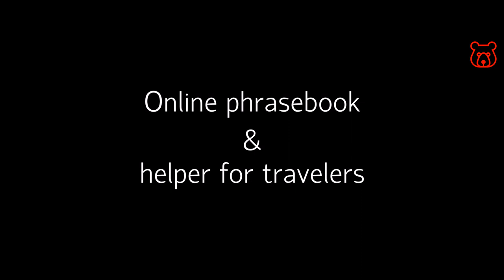Police in Russia. How to find a cop. How to write and say this word in Russian.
POLICE /
PALITSIYA /
ПОЛИЦИЯ

correct pronunciation by syllables:
PA - LI - TSI - YA
(accent on the second syllable)

for example:
WHERE IS THE POLICE STATION ? /
GDE (NAKHODITSA) PALITSIYA ? /
ГДЕ (НАХОДИТСЯ) ПОЛИЦИЯ ?

TO CALL THE POLICE IN RUSSIA DIAL ON YOUR MOBILE PHONE 102 (direct number) or 112 (all emergency services).

Want to know how to call the police in Russia without knowing Russian and all useful words and phrases for Russian cops?

All basic words and phrases in Russian?

Welcome!